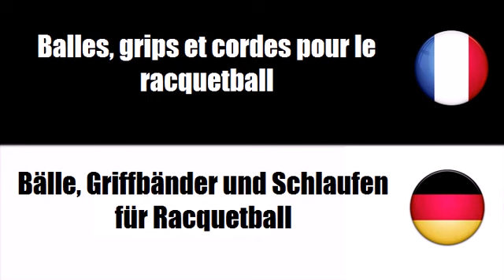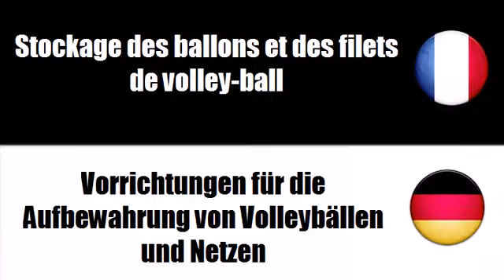Französisch lernen = Ausrüstungen für Schlägersportarten und Hallensportarten